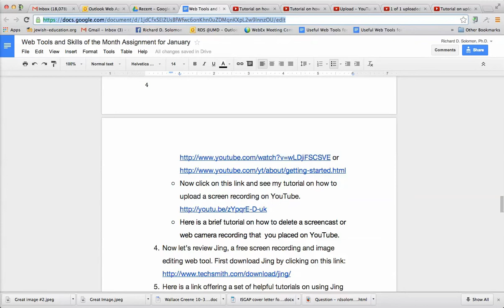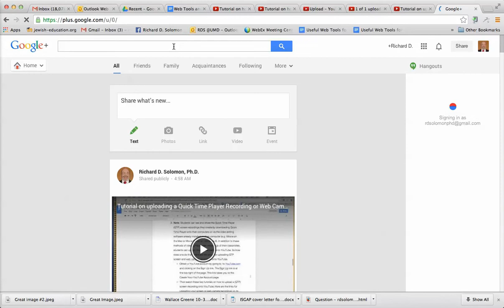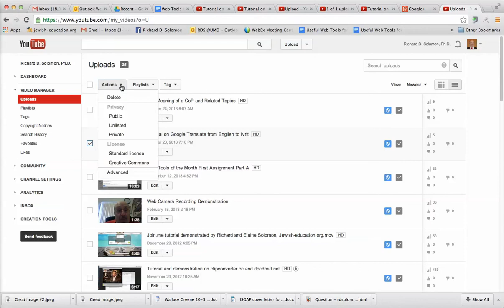How to delete a screen or web camera recording on one's YouTube account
Richard D Solomon, PhD, Executive Director of Jewish-education.org narrates a tutorial on how to delete a screen or web camera recording on one's YouTube account